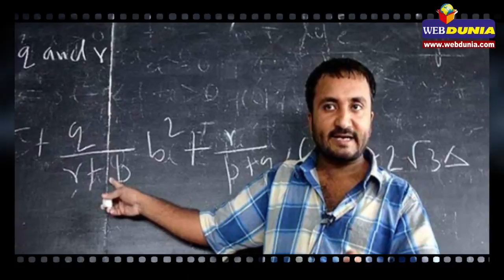सुपर 30 में रितिक रोशन!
काबिल के रिलीज होने के बाद से रितिक रोशन जैसा सितारा खाली बैठा है। उनके फैंस भी नाखुश हैं कि वे इतनी कम फिल्में क्यों करते हैं। 'कृष 4' की तो फिलहाल स्क्रिप्ट लिखी जा रही है। इसके पहले रितिक चाहे तो दो-तीन फिल्में कर सकते हैं, लेकिन उनकी रफ्तार अक्षय कुमार जैसी तेज नहीं है। रितिक के फैंस के लिए अच्छी खबर यह है कि वे विकास बहल की 'सुपर 30' करने जा रहे हैं।